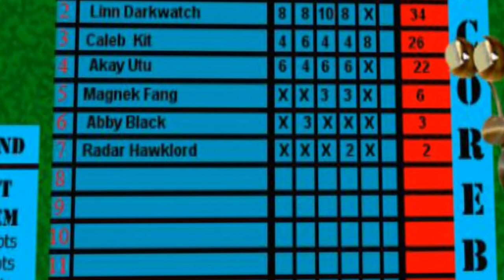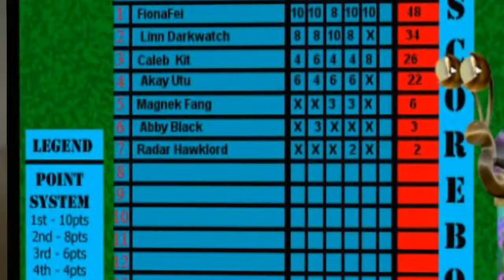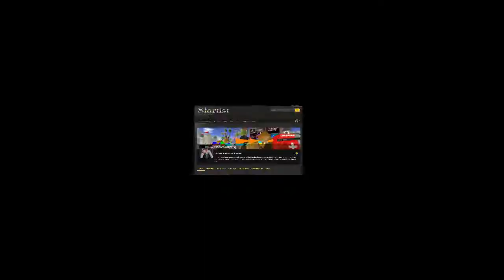anything goes Race 2018 03 30 Easter Day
Todays Easter Anything Goes Race was a lot of fun you should try it. New season starts next week

todays racers were

Caleb Kit
Magnek Fang
Linn Darkwatch
Akay utu